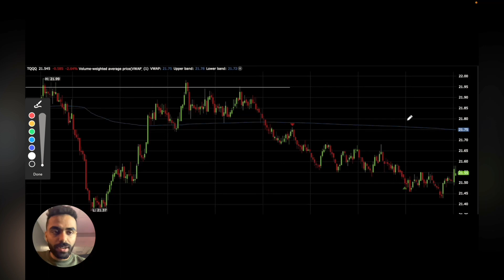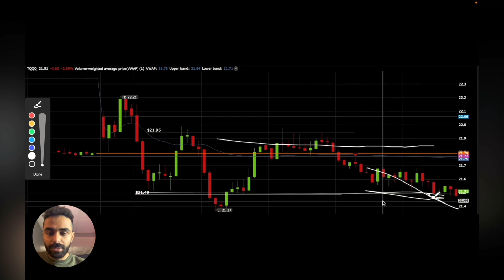HOW I MADE $200 IN 1 HOURS FROM TRADING !!!!!!!! Live Trade